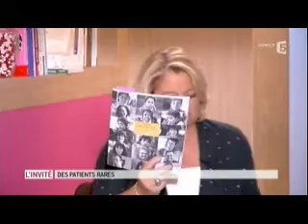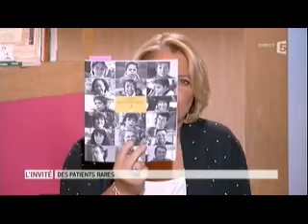Sans titre.avi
Nadia belmetoug à la télévision qui parle du plan maladie rare et des maladies lysosomales